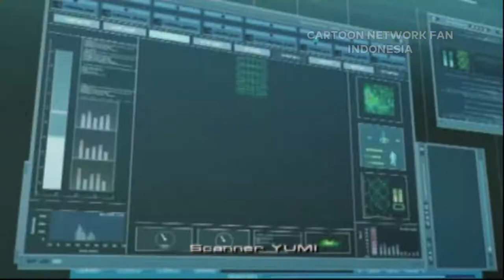CODE LYOKO : Quest for Infinity (PS2/PSP/Wii) Walkthrough #8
Direkam menggunakan NVIDIA GeForce Experience dengan settingan video 1080p 60 FPS. Game ini dimainkan menggunakan PCSX2 1.4.0. Tersedia di Playstation 2, Playstation Portable, dan Nintendo Wii.

TENTANG

Cartoon Network Fan Indonesia adalah tempat para penggemar dari Cartoon Network berkumpul (diantaranya The Amazing World of Gumball, We Bare Bears, The Powerpuff Girls, Ban 10, Steven Universe, dan Adventure Time). Beragam klip episode yang lucu, keren, informatif serta mendidik semuanya ada di sini.